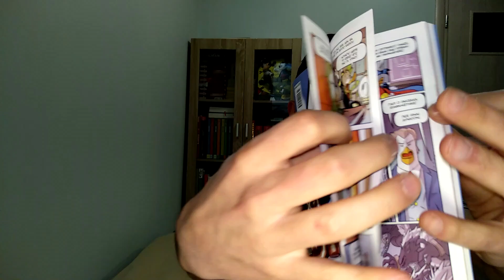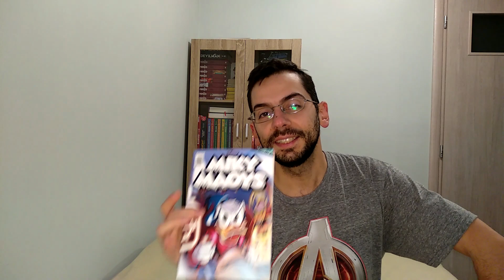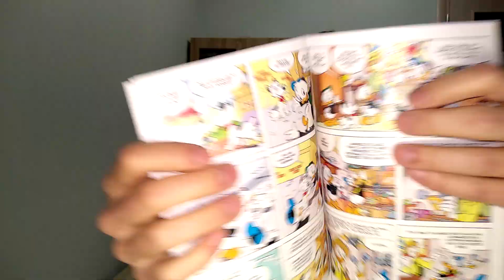Story Alert! «Το χρονικό μίας επιστροφής» στα περίπτερα (PKNE) | Ιανουάριος 2021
Η ιστορία «Το χρονικό μίας επιστροφής» είναι η πέμπτη ιστορία της σειράς PKNE (Paperinike New Era).  Δημιουργήθηκε το 2016 από τους Alessandro Sisti (σενάριο), Claudio Sciarrone (σχέδιο) & Max Monteduro (χρώματα).

Θα δημοσιευτεί σε τέσσερα μέρη σε συνέχειες, στα τεύχη Μίκυ Μάους Β' περιόδου (Καθημερινή) #344-347 που θα κυκλοφορήσουν στις 15, 22, 29 Ιανουαρίου & 5 Φεβρουαρίου. Η ιστορία του Ντόναλντ δημοσιεύτηκε στο Ντόναλντ Β' περιόδου (Καθημερινή) #79 που κυκλοφόρησε στις 15 Ιανουαρίου 2019.

Το τραγούδι είναι το: Four More Weeks - Vans in Japan

00:00 Πόσες ιστορίες Φάντομ Ντακ (PKNE) θα βγουν συνολικά
00:35 Το χρονικό μίας επιστροφής
00:54 Τι πρέπει να ξέρω για να τη διαβάσω
02:00 Πληροφορίες για την ιστορία
04:07 Ιστορία φόρος τιμής σε Peanuts / Σνούπυ στο περιοδικό «Ντόναλντ Β' περιόδου #79»
05:34 Πληροφορίες για το επόμενο βίντεο